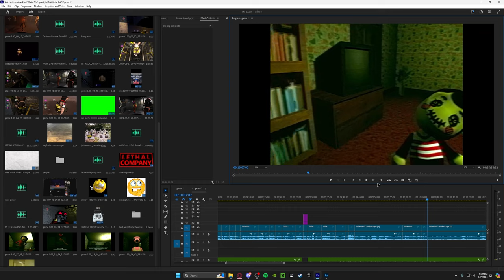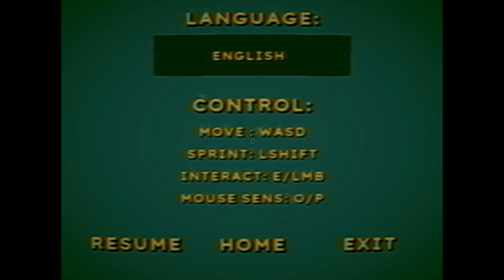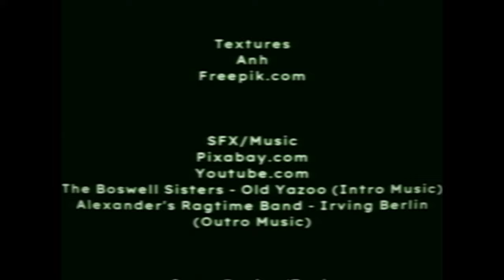Bad Parenting: The Most Depressing Horror Game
today we are playing bad parenting and hopefully you guys will enjoy this one! if you have any games you want me to play, then comment down below. also comment your favorite part of the video!